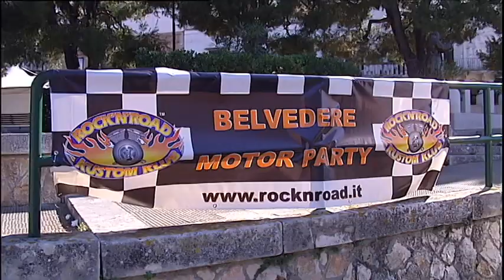CONVERSANO BELVEDERE MOTO PARTY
l Belvedere Motor Party e'  l’unica tappa pugliese, una gara per moto modificate .Unico circuito italiano di bike show collegato direttamente con l’“AMD World Champioship of Custom Bike Building”